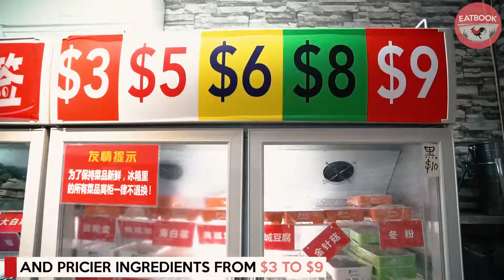Spicy Ma La Skewers at Bugis That Opens Till 5am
This store in Bugis adds butter in their ma la🔥hot pot to give an extra richness to the broth. And they also open till 5am!

Address: 776 North Bridge Road, Singapore 198744
Opening hours: Daily 11am to 5am